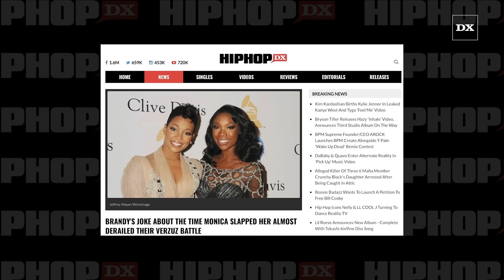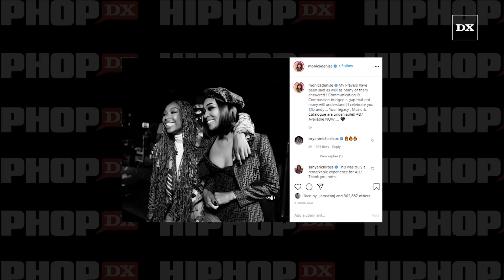Brandy's Joke About The Time Monica Slapped Her Almost Derailed Their Verzuz Battle